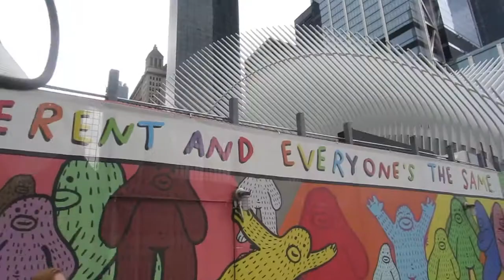I LOVE NEW YORK | SOLO ADVENTURES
NYC is one of my favourite places, see what I got up to this time around